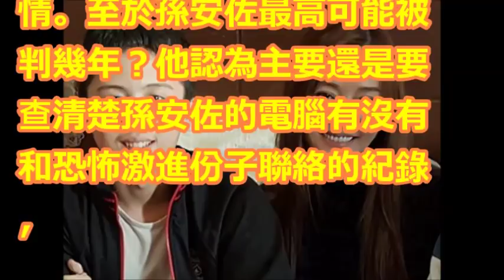李昌鈺願意出面救孫安佐！ 分析「翻盤7關鍵」：要付出代價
孫安佐案除了原先被控涉嫌恐嚇攻擊校園外再加加控持犯罪工具新罪-這9厘米手槍加1600發子彈殺傷力不小